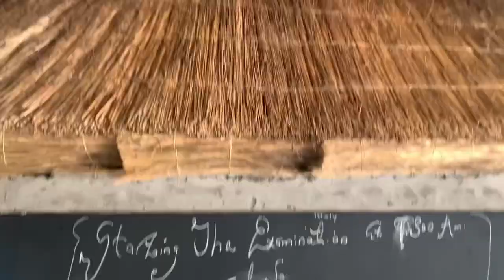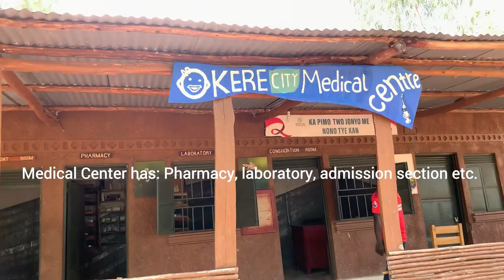ECOTOURISM: VISITING OKERE CITY IN NORTHERN UGANDA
Deep in Otuke District, an eco village named Okere City beams with hope, life, bamboo and shea trees.

The rural city has amenities like a primary school, a medical center, lodgings, a crafts shop, a bar, Adult learning facility, among others- mostly built with bamboo and wood, the roofs thatched with the African yellow grass.

It is one of the areas in Northern Uganda producing the much sought after Shea butter that has in the previous decades caught the interest of the cosmetics industry world over.

I had an absolute blast visiting and it was nice to participate in the energetic dances that are usually used to create awareness against evils such as cutting down the shea trees, theft among others.

Mr. Vincent Okello who is the head teacher of the primary school gave us a good tour and I would visit this city a thousand times more.